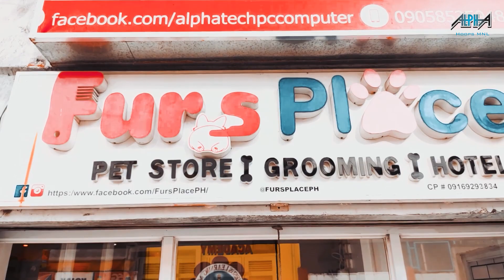LIGASERIES#1 BLK. 12 ALPHA VS. DAUNTLESS! INTENSE GAME! SOBRANG GANDA NG LABAN!!